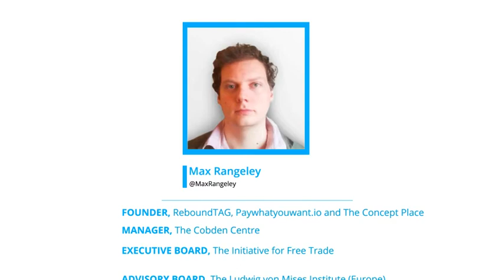Speech in the European Parliament on the Economics Of Artificial intelligence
I gave this speech in the European Parliament (Brussels) in January 2020.